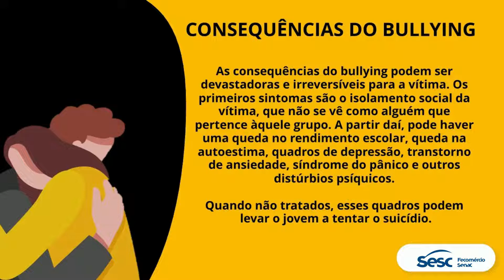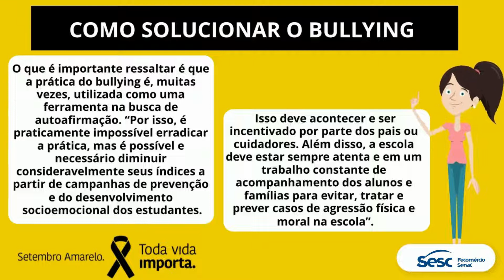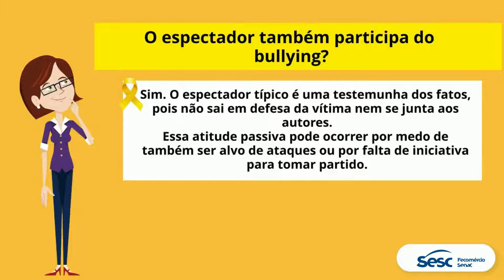Saúde - Setembro Amarelo - Consequências do bullying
A prática do bullying consiste em um conjunto de violências que se repetem por algum período. Geralmente são agressões verbais, físicas e psicológicas que humilham, intimidam e traumatizam a vítima.

Os danos causados pelo bullying podem ser profundos, como a depressão, distúrbios comportamentais e até o suicídio.